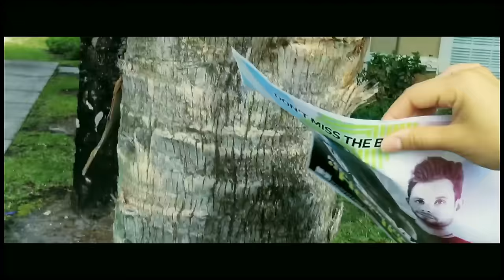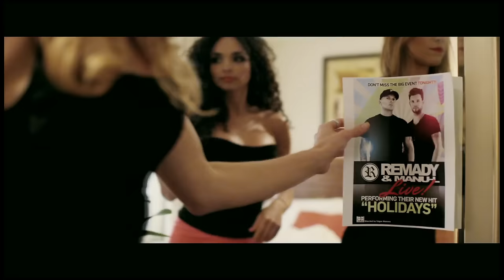Remady & Manu L - Holidays (Official Video)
Découvrez le nouveau single de REMADY & MANU L